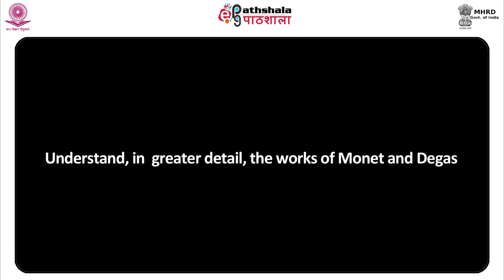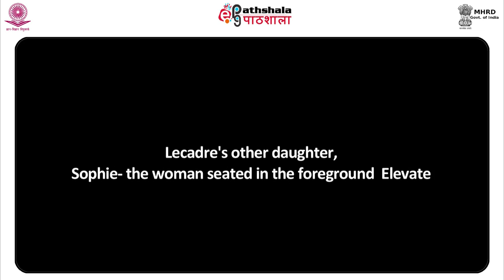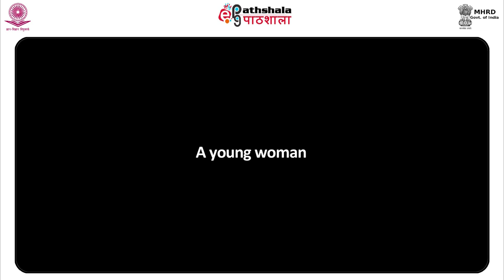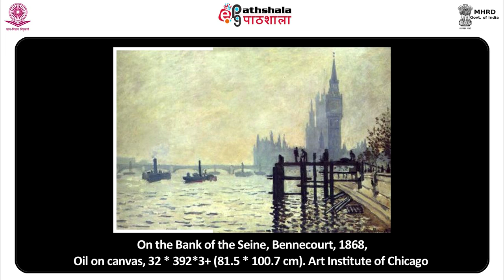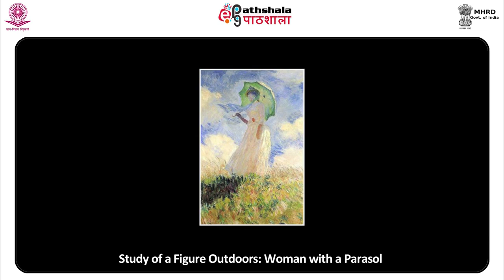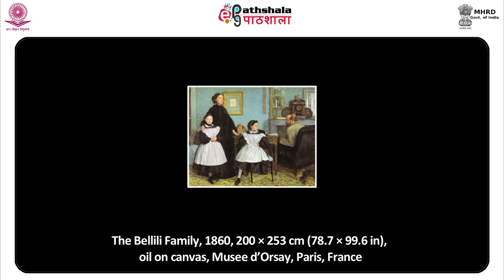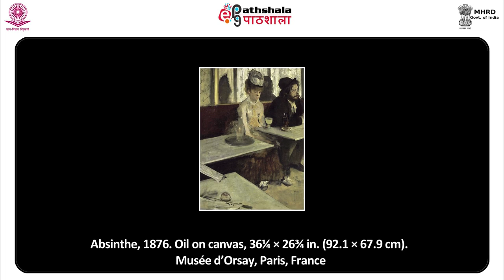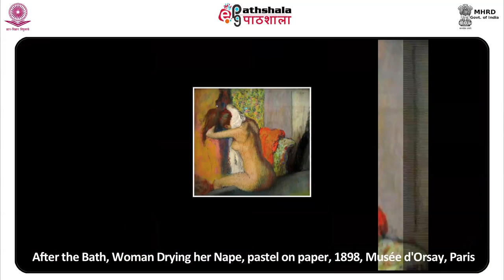Module 34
Subject:Visual Arts
Paper:History Of Western From Rennaissance to Impressionism